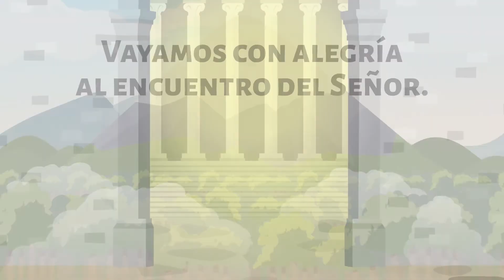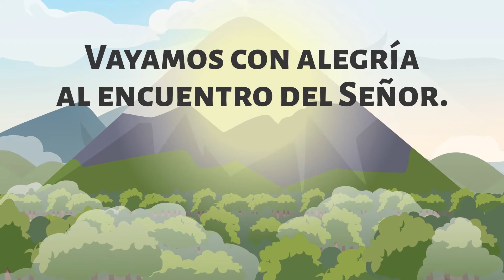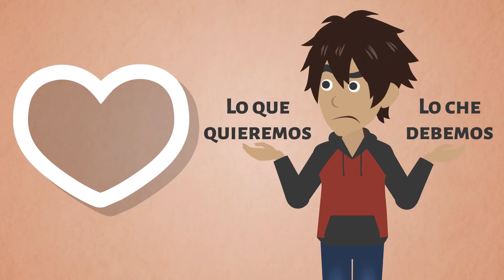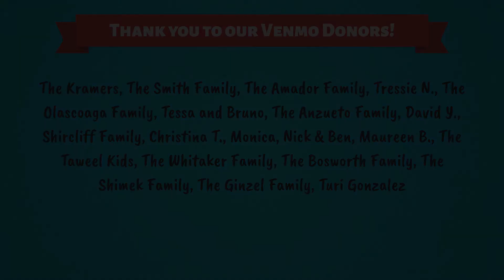¡Adviento! 1er domingo de Adviento, año A (Niños Católicos)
NUEVA REFLEXIÓN TODOS LOS MIÉRCOLES
Creado por Isabella D'Angelo

00:00 Título
00:09 Primera lectura
01:09 Salmo
02:17 Segunda lectura
03:08 Evangelio
04:13 Reflexión